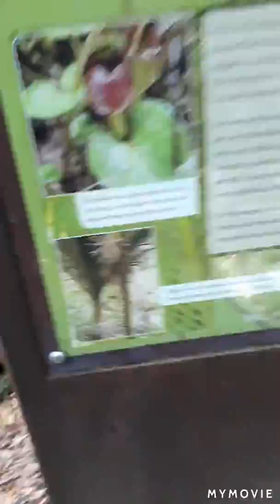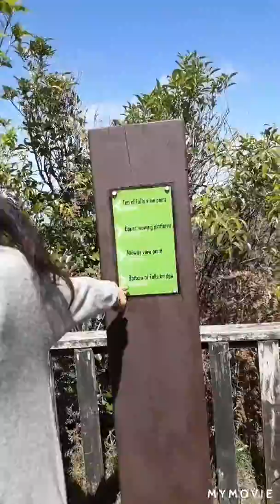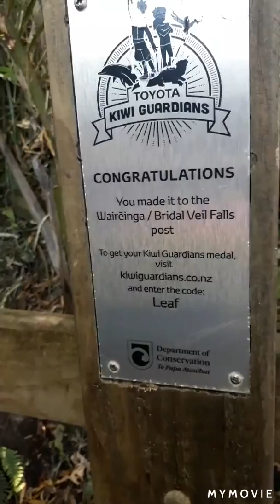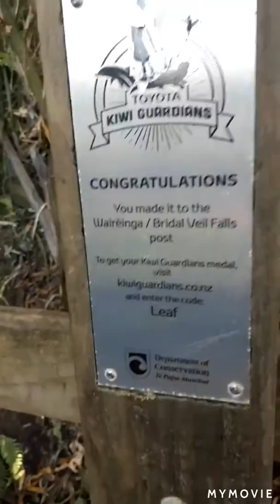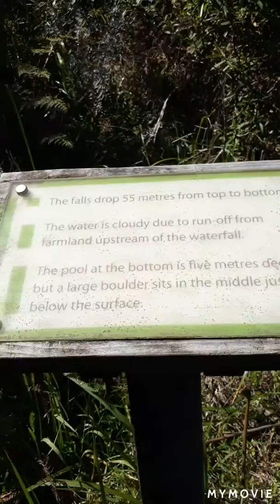Bridel Falls only here in New Zealand